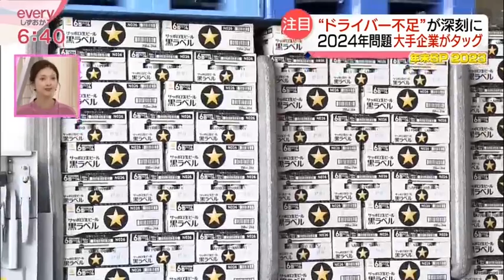图森未来日本采访视频